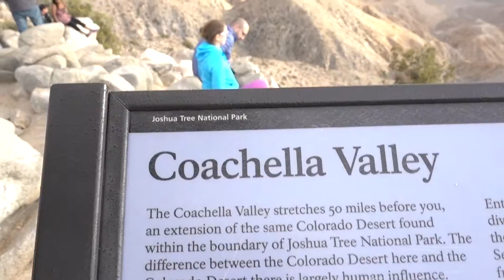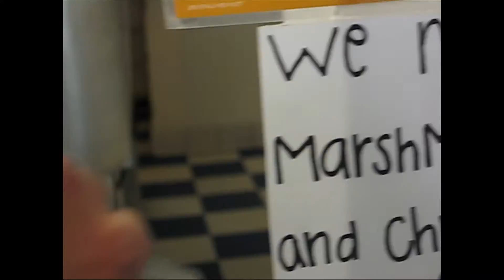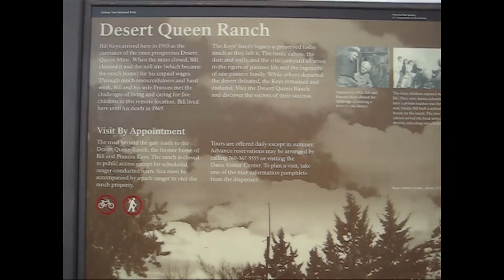Joshua Tree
(November 19-20, 2016) Weekend at Joshua Tree